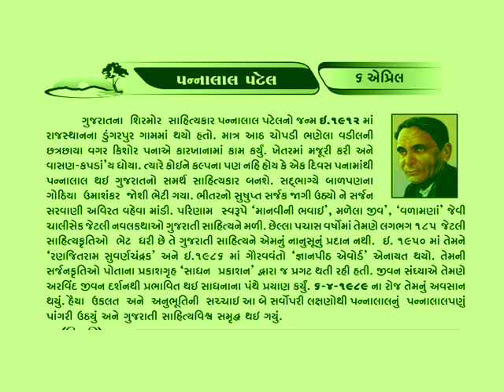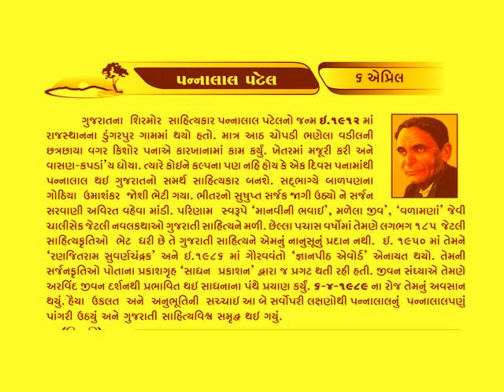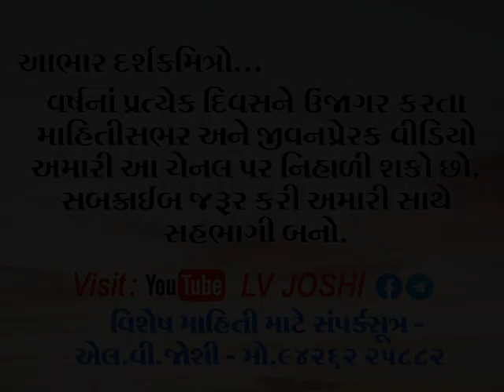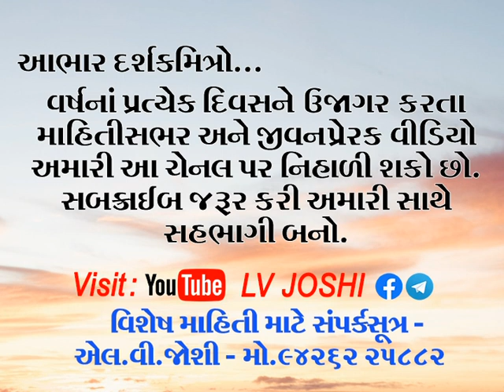6 April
પ્રથમ વાર્તા 'શેઠની શારદા' ફૂલછાબમાં છપાયા પછી તો *પન્નાલાલ પટેલ* ની કલમ પૂરપાટ દોડી. માત્ર વીસ દિવસમાં જ 'મળેલા જીવ' ની જબરદસ્ત કથા લખી નાખી. જગતભરમાં પ્રસિદ્ધિ પામેલી એમની નવલકથા છે 'માનવીની ભવાઈ.' આ પુસ્તકનો 10 થી વધારે ભારતીય ભાષામાં અનુવાદ થયો છે. માત્ર આઠ ચોપડી ભણેલ પન્નાલાલે મબલખ સાહિત્યસર્જન કર્યું. સુંદરમ કહે છે: *પન્નાલાલ સાહિત્ય જગતનો એક ચમત્કાર છે* સર્જનશક્તિના ઘોડાપૂર વહાવનાર મુઠ્ઠી ઊંચેરા સર્જકને સલામ.